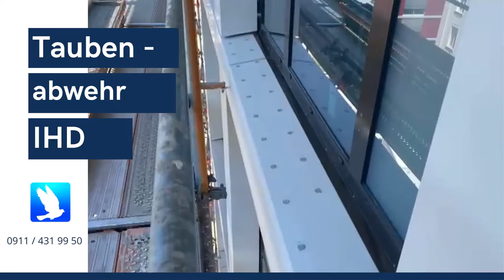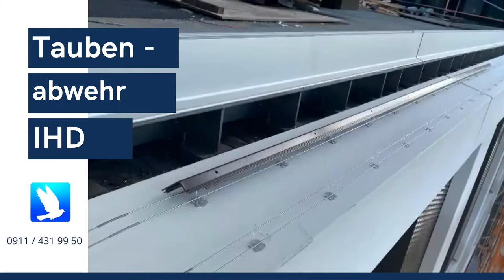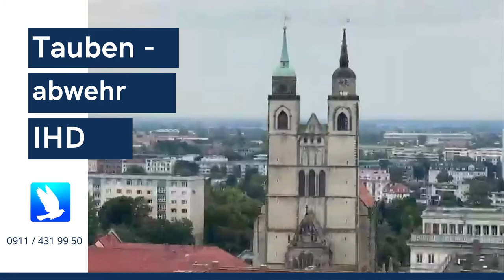Taubenabwehr am blauen Bock in Magdeburg